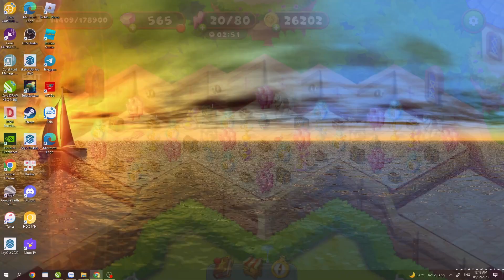(Game Mergest Kingdom) Continue with new event: Open the last land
Hello friends! I'm back today to open the final land of the event